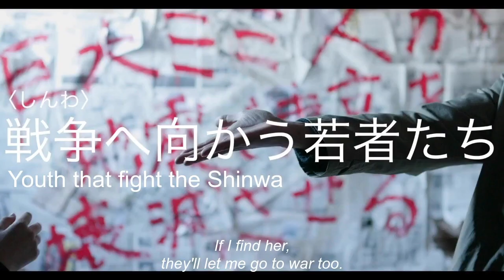Sacrifice - JAPAN CUTS 2020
Sacrifice

Seven years after predicting the 2011 Great East Japan Earthquake while she was unwittingly involved in a doomsday cult called Sacred Tide, college student Midori (Miki Handa) continues to have visions through unusual powers of premonition. Meanwhile at the same school, the duplicitous Toko (Miki Handa), who desperately seeks to escape her mundane life, suspects her classmate Okita (Yuzu Aoki) of being the culprit behind a string of disturbing cat killings and the murder of a classmate. Evoking the natural and human-induced disasters of 3.11 and the Aum Shinrikyo sarin gas attack of 1995, Sacrifice —confidently directed by Taku Tsuboi, who makes his feature film debut—ponders the cyclical nature of violence, trauma, and resentment as a highly original, brooding mystery and supernatural thriller that goes in delightfully unexpected directions.

“An involving and insightful feature that, for Tsuboi, also proves a convincing calling card… Sacrifice casts a darkly alluring spell.” —Screen International

Winner, Best Picture (Japanese Feature), 16th Skip City International D-Cinema Festival